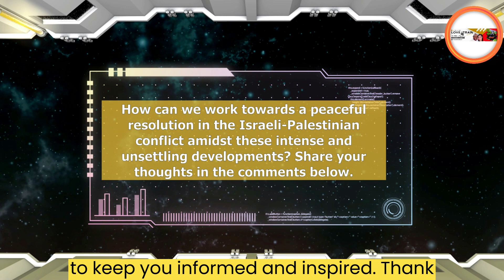Israel Is At War With Palestine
Israel Is At War With Palestine. In this crucial update from The Love Train Nation, we delve into the recent and deeply concerning escalation in the Middle East as Hamas launches a major attack on Israel. Stay informed about the unfolding events, their implications, and the international context surrounding this conflict.

VIDEO CHAPTERS
00:00 Israel Is At War With Palestine
00:06 Deeply concerning update about the Middle east
00:16 Palestinian Islamist Hamas has launched a major attack on Israel
00:30 The attack was a coordinated effort

VIDEO FOCUS:
Today, we're diving into an alarming situation unfolding in the Middle East as Hamas launches a major attack on Israel. Stay with us as we explore the details, the implications, and the urgent need for peace in the region. Your understanding matters.

Question For The Day: How can we work towards a peaceful resolution in the Israeli-Palestinian conflict amidst these intense and unsettling developments? Leave your comments for me in the comments section of this video.

Learn About Province Life In The Philippines

Our channel is dedicated to providing Philippines videos, motivational videos, YouTube Shorts videos, and worldwide videos.